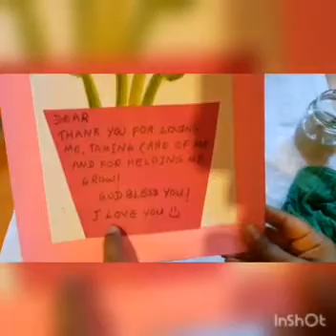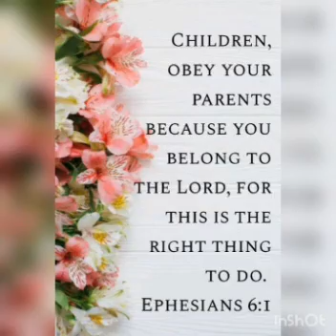''Parenting Sunday" (English) Lesson 10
Obey your Parents and guardians and love them always.
(Exodus 20:12)
Sharing by Esther Jansen